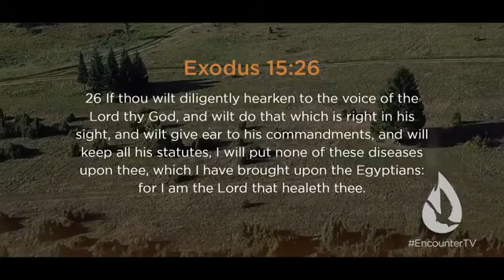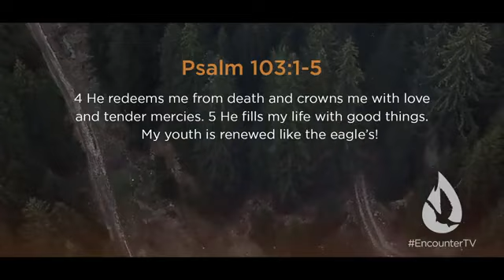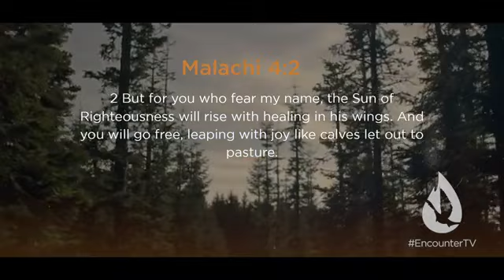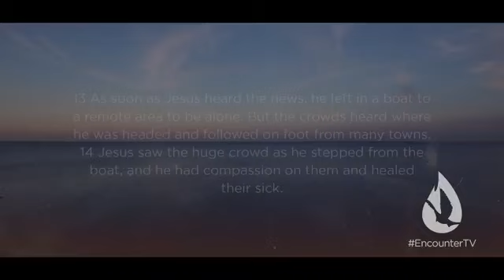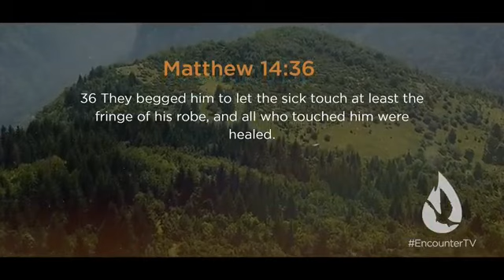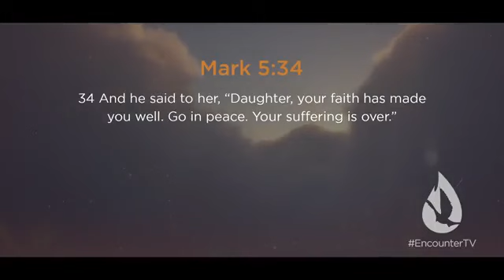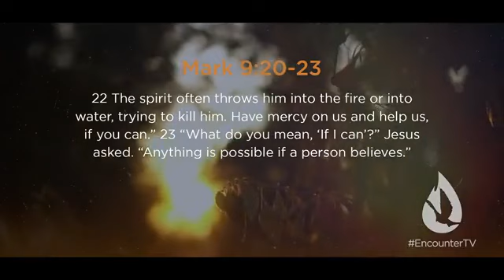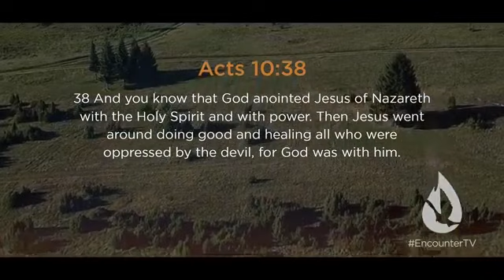Be Healed As you Watch in Jesus Name. Amen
God's Healing Presence: Scriptures and Sounds to Stir Your Faith
This is for those who are believing for a healing. Be sure to share with your loved ones who need to hear this.